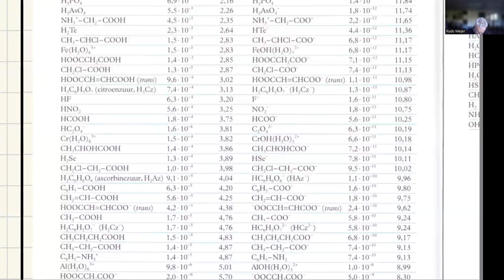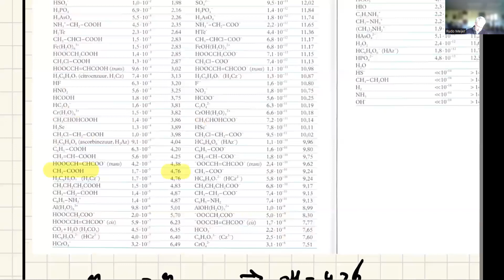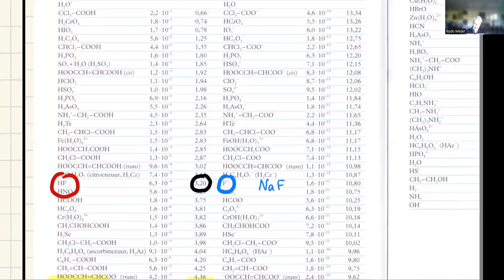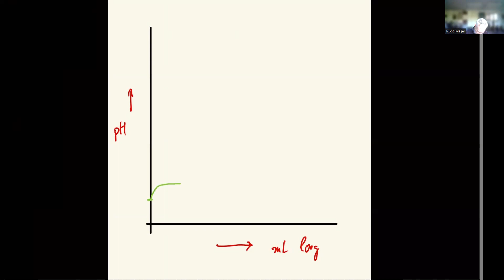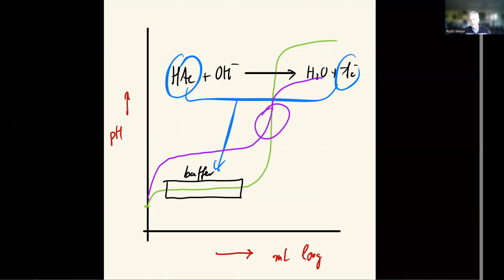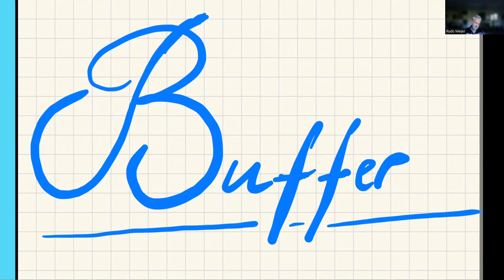buffers, voor VWO Scheikunde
Wat is een buffer, hoe te rekenen aan een buffer, hoe werkt een buffer
examenstof VWO Scheikunde